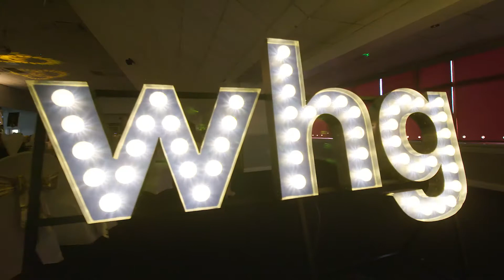WHG Housing Association, ROCCS AWARDS 2018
We filmed the WHG ROCCs Awards for the second year running after after working with housing organisation, WHG, on a number of social media video projects throughout the year.  Filming of the ROCCs awards took place at Bescot Stadium in Walsall.

CMA Video operates in the B2B sector making corporate video productions, conference filming, seminar filming, animation videos, motion graphics, testimonial videos and event filming.  For more information and more video production Birmingham examples please visit our